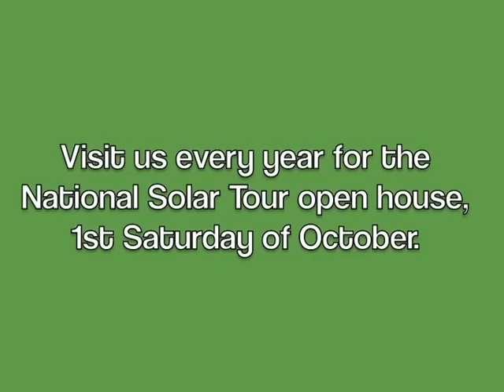Does solar work in Michigan?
Solar homeowners talk about their solar systems in Michigan. We filmed this for the 17th Annual National Solar Tour that we participate in every year. Last year the homeowners held open houses, this year we decided to put them on film and record their experiences of living with solar.